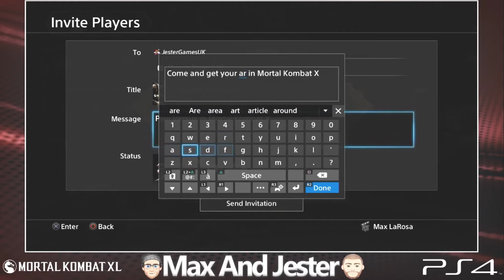I DON'T KNOW THE BUTTONS!! - Stream Highlight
Another highlight from one of our streams!

Catch us every Tuesday, Thursday and Sunday 8 till 10 PM GMT on our Twitch channel..